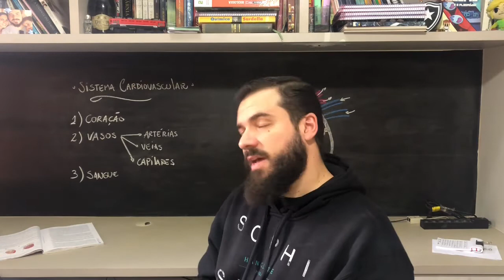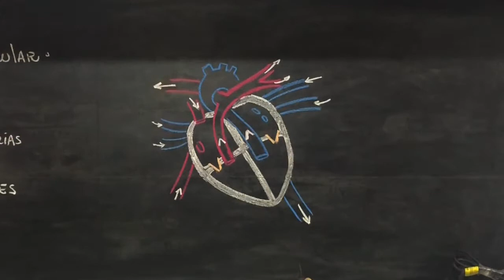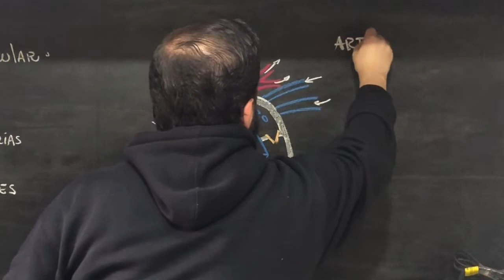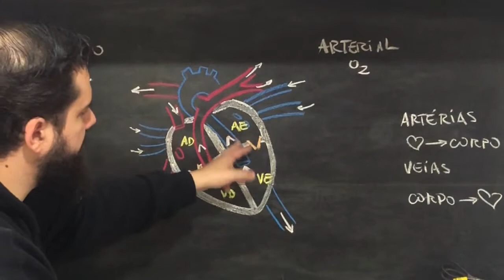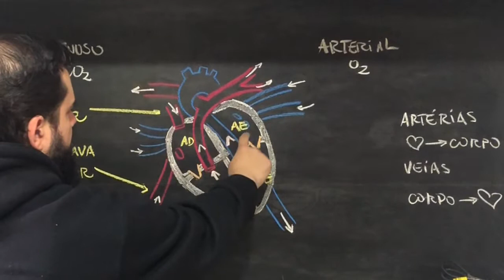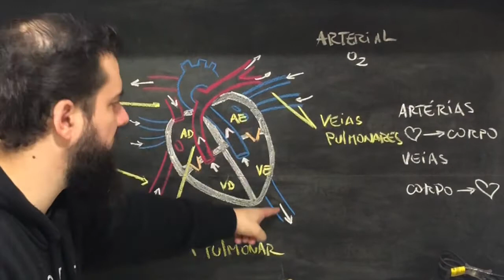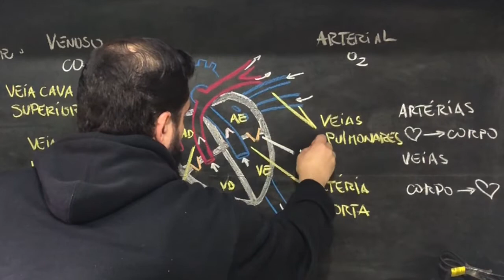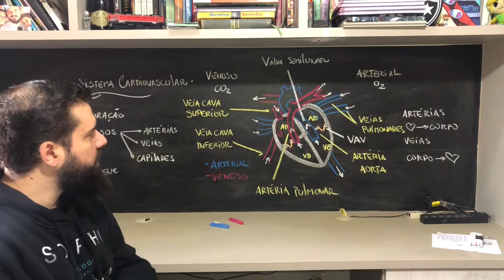Coração - Essa baita bomba ejetora!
Salve meus queridos! Tudo bem com vcs??

Galera já pensaram no quanto de sangue que um coração humano bombeia por dia?
Sabe como de divide anatomicamente o coração e como ocorrem as duas circulações?
Simbora nesse vídeo!
E tem o outro vídeo de circulação, sangue veias e artérias, assista tbm!

Bons estudos!